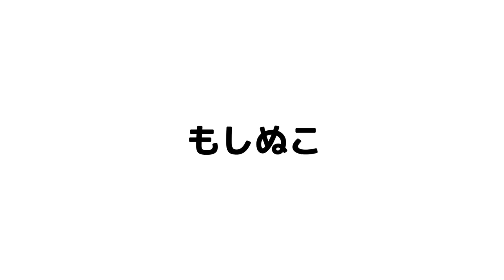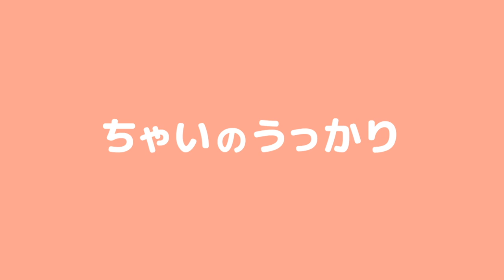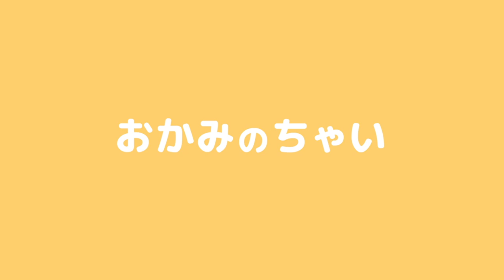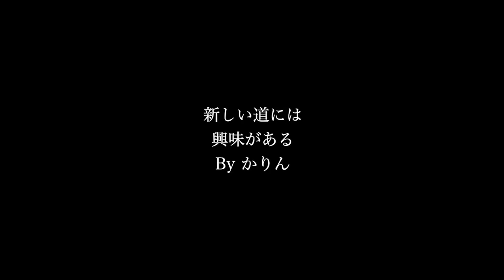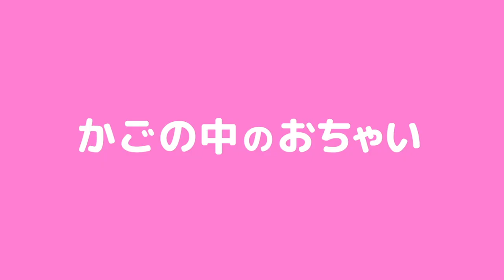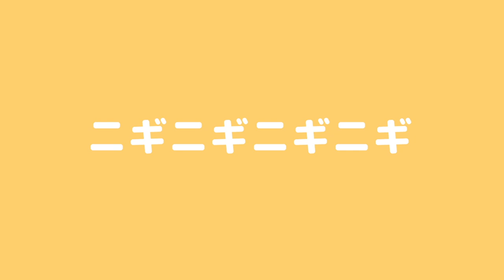「初めてミルクを飲む子猫」ほか(インスタ動画まとめ19)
「猫の脳トレする猫」「兄妹ケンカ」ほか

▶︎ご飯を保存してる容器
OXO 保存容器

▶︎お水の器
ウォーターヘルスボウルM

カメラ(GH5)
マイク(MV88+)

moshinukoとは...